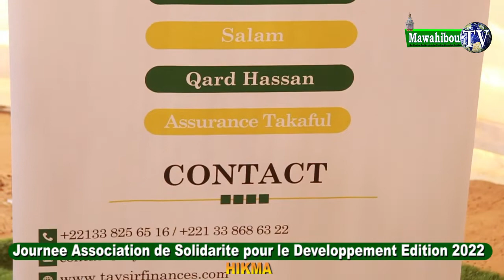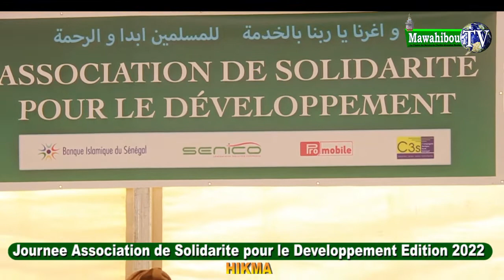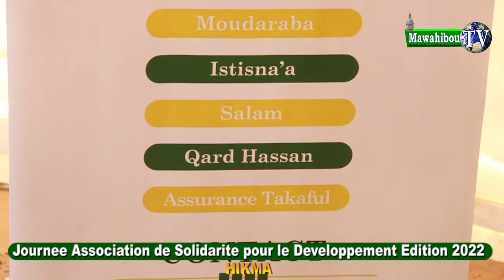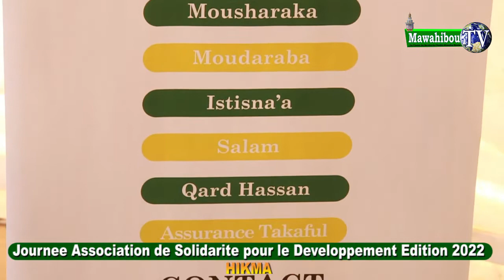PANNEL des banque Islamique du Senegal JOURNEE HIKMA ASSOCIATION DE LA SOLIDARITE POUR LE DEVELOPPEM